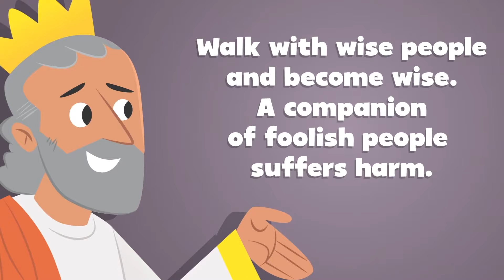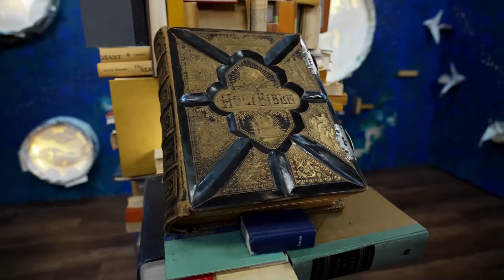KidsPoint | Elementary | August 22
In week four, we head to 2 Chronicles 10 and discover what happens with Solomon’s son, Rehoboam. When he took over as king over Israel, the people pleaded with him to make their lives easier. Rehoboam received counsel on both sides of this issue, but rather than acting on the advice of his father’s advisers; he acts on the foolish advice of his friends. This ends up causing a split in the nation of Israel, creating Israel and Judah.